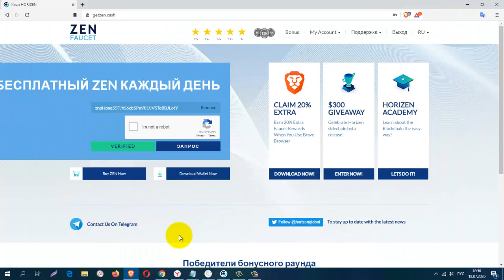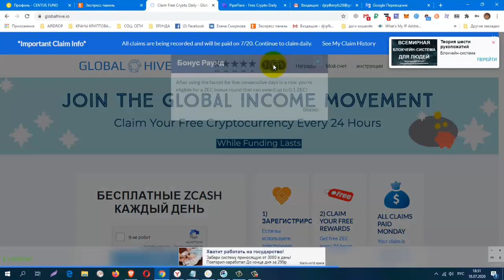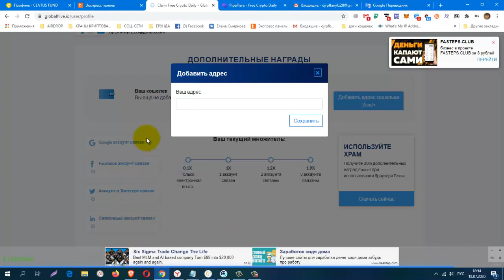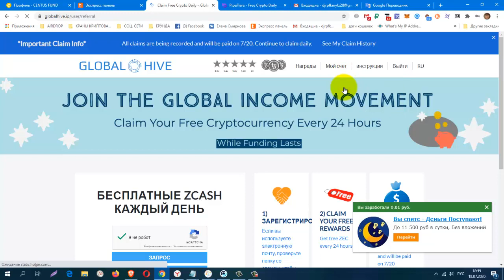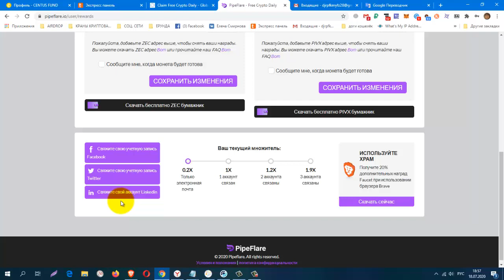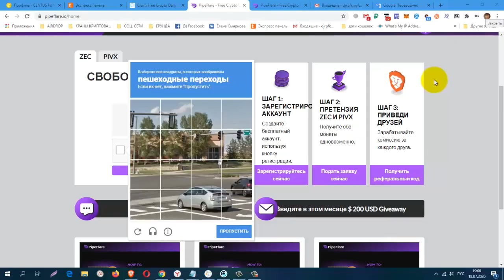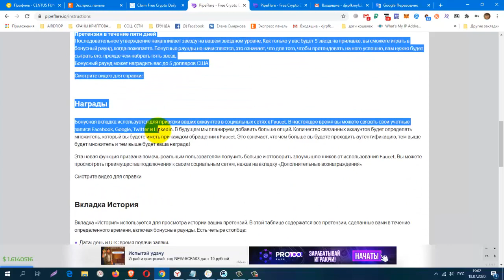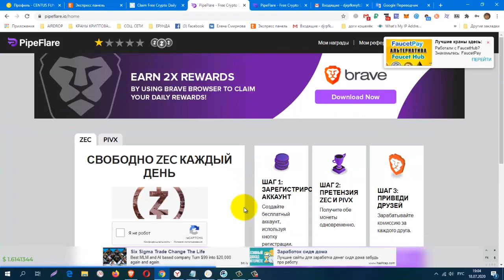Без вложений Новые краны ZEC , PIVX по типу ZEN FAUCET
globalhive
КОШЕЛЁК payeer.
Perfect Money (Перфект Мани).
обменник Magnetic Exchange
регистр.
постепенно будут добавляться новые краны.